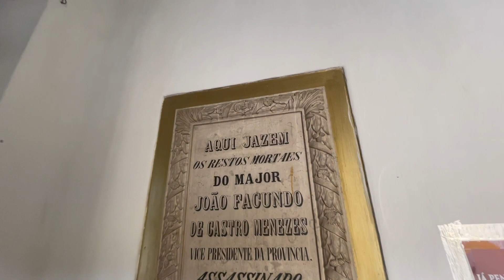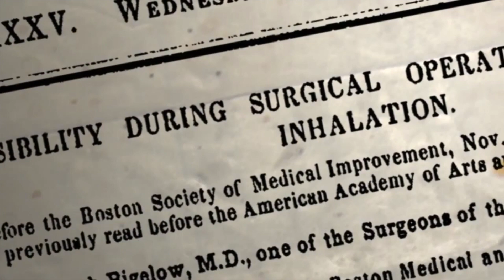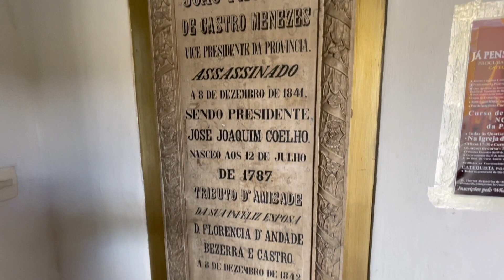A Primeira Anestesia Geral do Ceará - 1849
Homenagem ao Dia do Anestesista - A primeira anestesia geral, 16 de outubro de 1846

A Primeira Anestesia Geral - 16 de Outubro de 1846